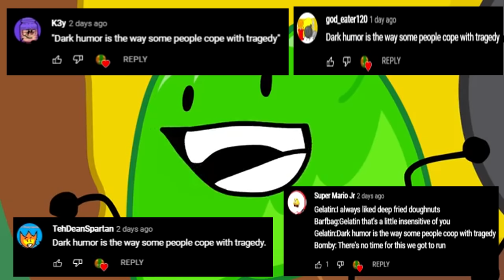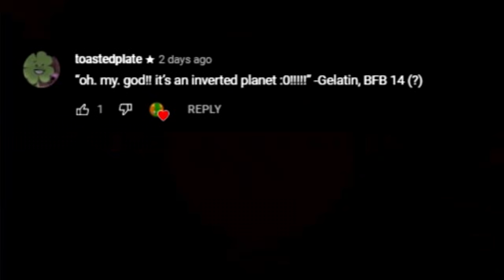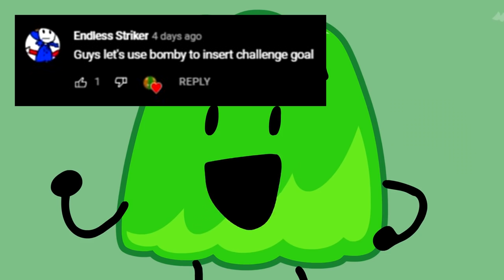Gelatin once said..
hey i'm back. i guess. take this compilation of gelatin lines i made for fun. and May the 4th be with you. yeah? funny star wars bit.